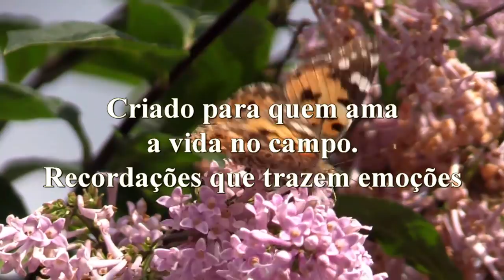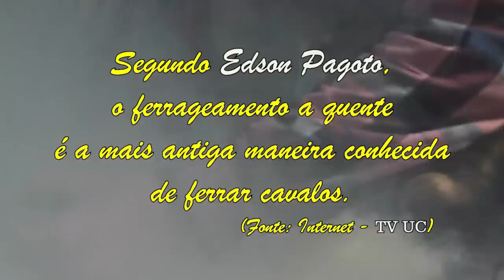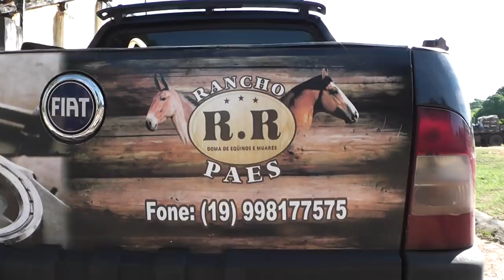Vida na roça - Ferrando cavalo a quente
Fomos visitar a Dona Nelly e o Sr. João, seu neto Gabriel, estava com dois ferradores de cavalos trabalhando no local. Tive o privilégio de registrar esse trabalho que nunca havia visto. Espero que vocês também gostem.